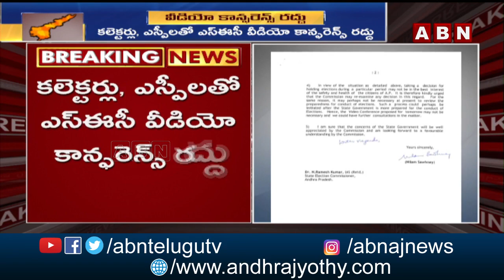ఎస్‌ఈసీ వీడియో కాన్ఫరెన్స్‌ రద్దు | Cancel SEC Video Conference with Collectors And SPs | ABN Telugu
కలెక్టర్లు, ఎస్పీలతో ఎస్‌ఈసీ వీడియో కాన్ఫరెన్స్‌ రద్దు | Cancel SEC Video Conference with Collectors And SPs | ABN Telugu